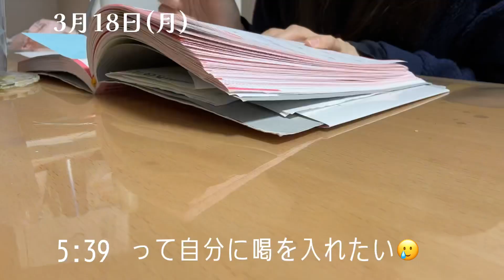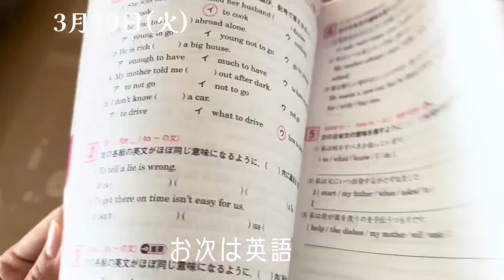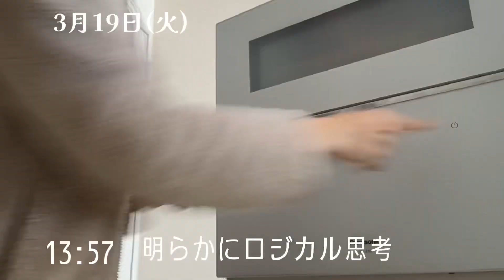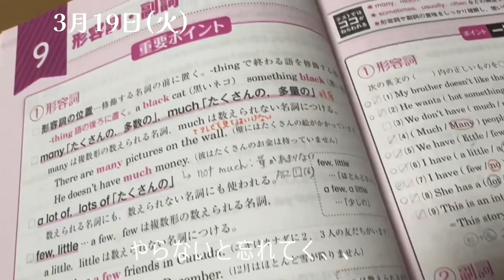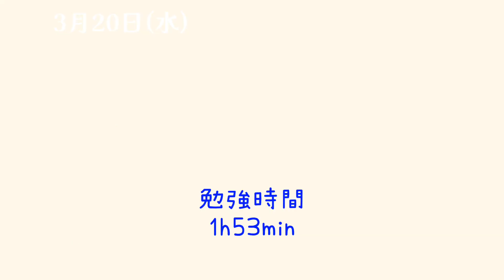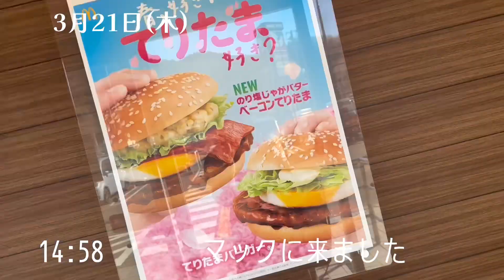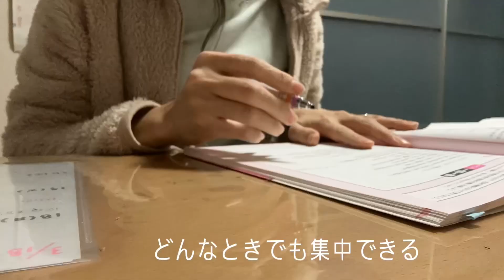【study vlog#45】疲れない「私」でいるための努力/通信制大学/35歳の主婦が勉強/塾のバイト面接/食事改善/朝活でジャーナル/小顔ケア/コールドシャワー/ヨガ/無印アロマディフューザー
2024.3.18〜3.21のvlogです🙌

今週は塾バイトの面接や、
ローカルラジオの収録があり
慣れないことをやって
集中力が欠けてしまう
1週間となりました🥲

慣れないことをすると、疲れるからだと
思うのですが…
20代の私は今よりも酷く
仕事が終わって帰ってきたら
ご飯を食べてすぐコタツに寝てしまい
深夜に目覚めて、お風呂に入る
そして寝不足…という
悪循環にハマっていました😵‍💫

そんな私がここまでやれるようになったのは
食事を気をつけているからだと

なぜそんなに食事が重要なの？！
気になる方はぜひ、私の動画を

今回も#猫ミーム で塾バイトの面接の様子など
まとめてるので、そちらもお楽しみに🐈

｡:°ஐ*｡:°ʚ♥ɞ*｡:°ஐ*

◯体脂肪率25%✨
スタイル抜群の神妊婦になること🤰
◯大学卒業に必要な単位を全て習得すること

応援してくださる方は

｡:°ஐ*｡:°ʚ♥ɞ*｡:°ஐ*

過去に適応障害を患い、
会社をクビになった経験のある
ヘタレ女です。

いろいろなことを乗り越えて、
今は生徒の心の支えになりたいと
教員の道を目指し始めました。

35歳からの挑戦ですが、
人はいつだって「思い描いた理想の自分」になれることを
私自身の人生を通して、
証明していきます🐉

goodボタン👍コメントもお待ちしてます☺️